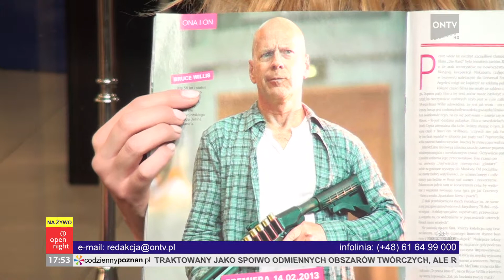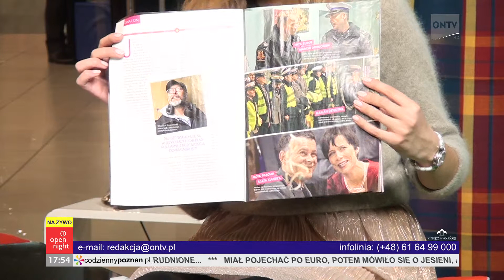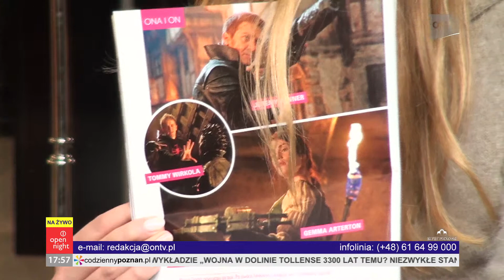OPEN NIGHT 12 02 2013, Adam Czub cz.2